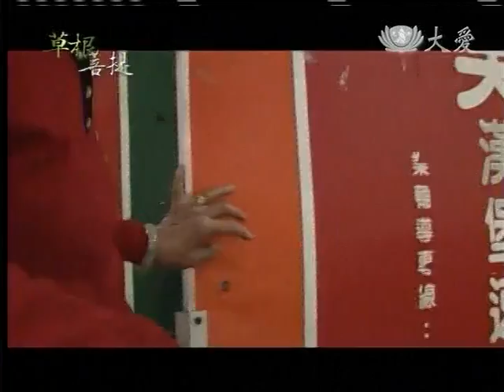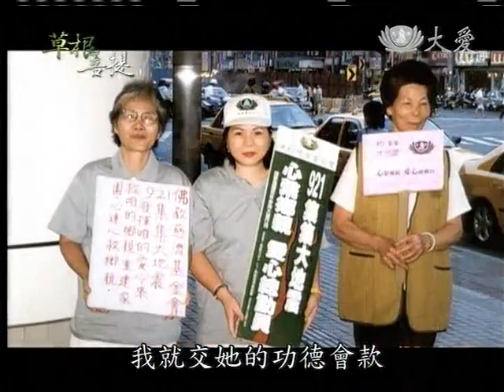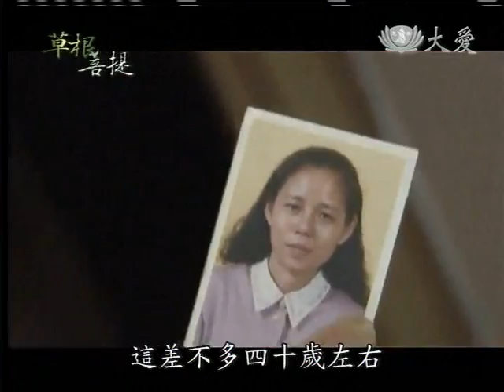20120609《草根菩提》秋月的思念